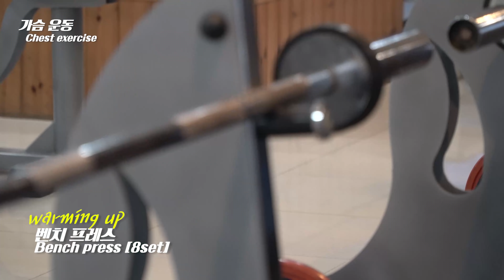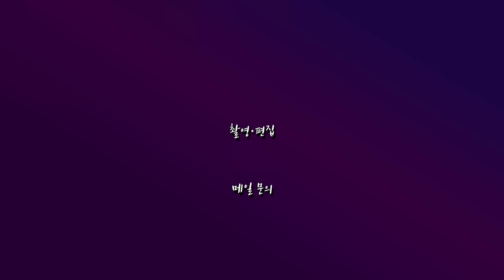[봉TV] 올림피아 D-DAY 11일 l 가슴운동, 벤치프레스에 골로 갈 뻔 했습니다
댓글로 운동&식단 관련된 궁금한 점 남겨주시면
영상으로 답변해드릴게요!

☞가슴 운동
(운동시간 : 약 50분)

워밍업 warming up :
벤치 프레스 Bench press

01. 벤치 프레스 Bench press [8set]
02. 덤벨 프레스 Dumbbell press [3set]
03. 케이블 크로스오버 Cable cross over [4set]

► 영상에 나온  참 쉬운 해외직구 오플닷컴!!
오플닷컴 핫템 나우푸드 엘아르기닌 1000 mg 120 타블렛

► 오플닷컴 핫템 나우푸드 울트라 오메가-3 1000 mg 180 피쉬 소프트젤